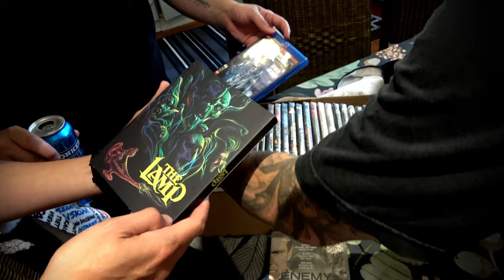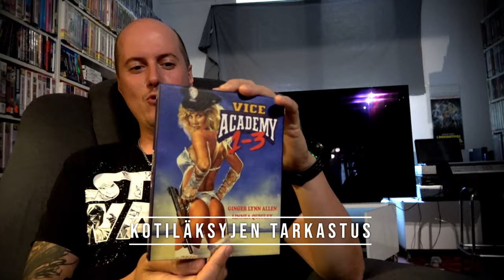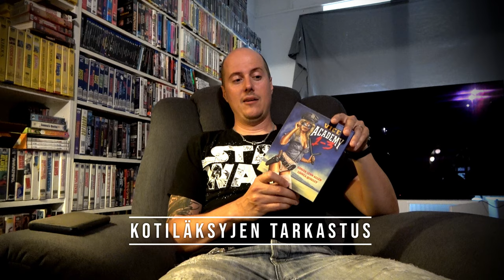Enemy Mine (1985) ja The Lamp (1989) [LaatuLeffat 8]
Katseltiin kaksi elokuvaa: Scifi klassikko 80-luvulta nimeltään Enemy Mine / Vihollisen Armoilla. Pääosissa Dennis Quaid ja Louis Gosset Jr. Ohjaus Wolfgang Petersen. Ja sitten The Lamp aka The Outing. Ohjaus: Tom Daley. Vieraana Apassi, Mats ja Ari!